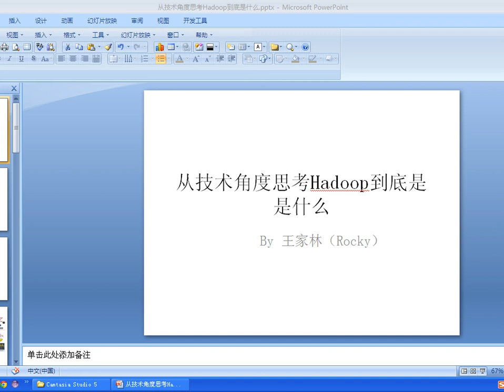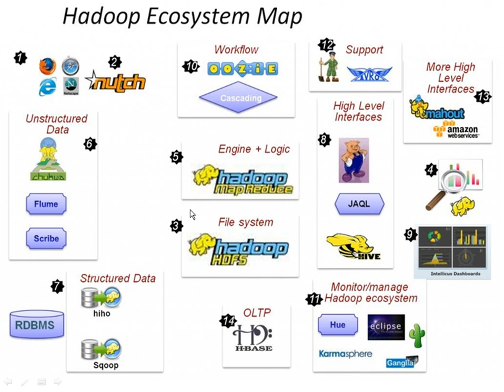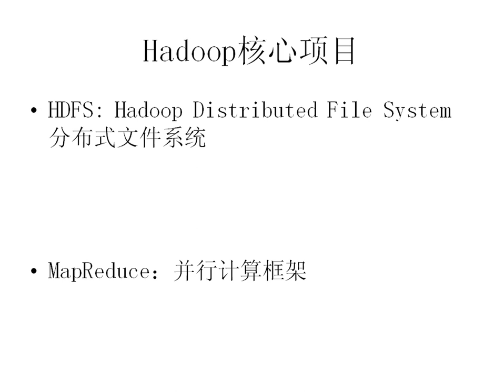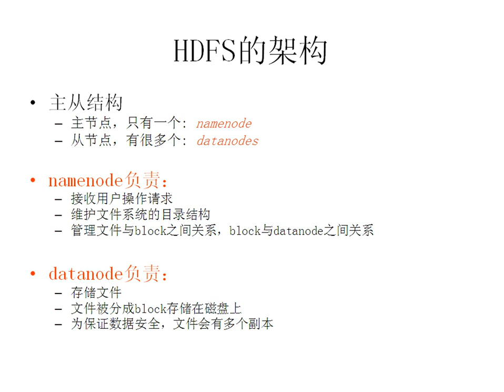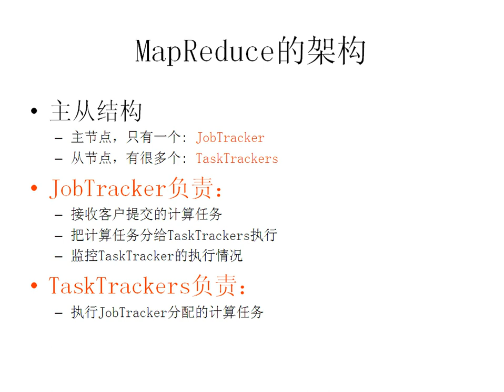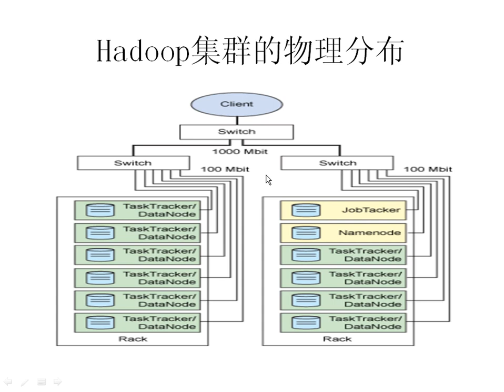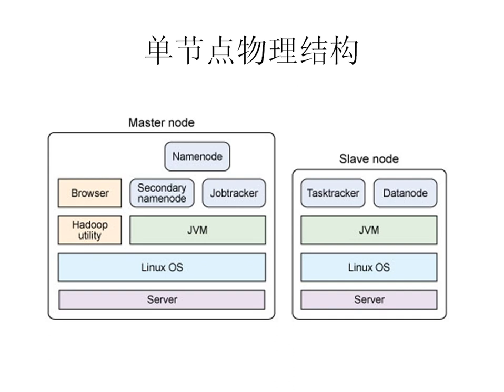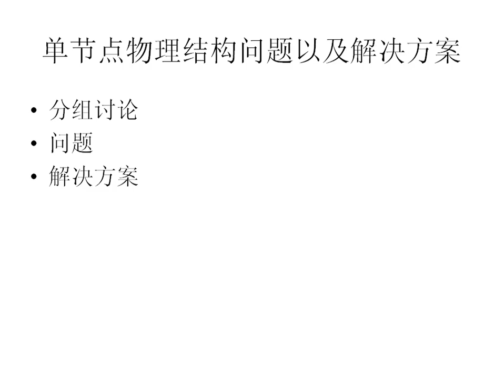Hadoop从零基础到直接工作课程1 从技术角度思考Hadoop到底是什么